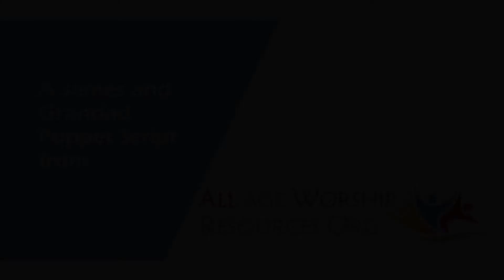James & Grandad "I hate Covid19"